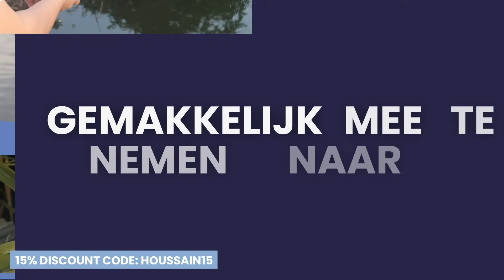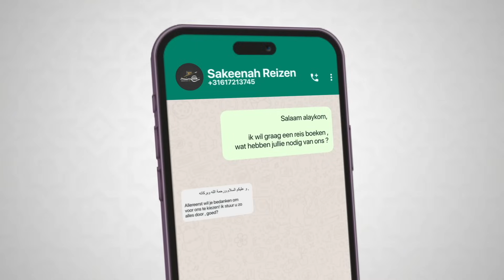DORRA MET HOUSSAIN AFL 3. MO BICEP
Welkom bij mijn derde aflevering van Dorra met Houssain. Een video waarin we een betere beeld krijgen bij de persoon achter de influencer. We hebben het  over geloof, identiteit, social media, maatschappij en nog veel meer.